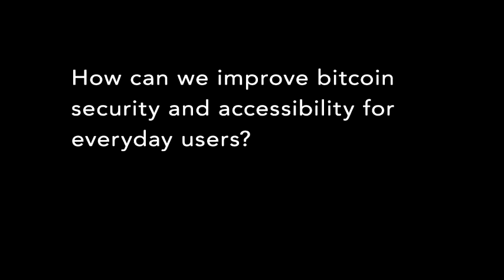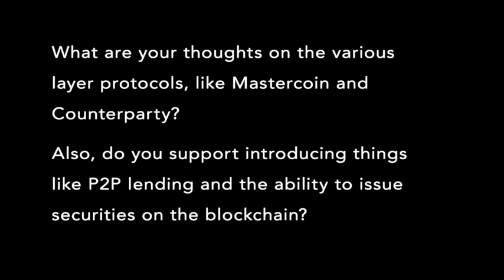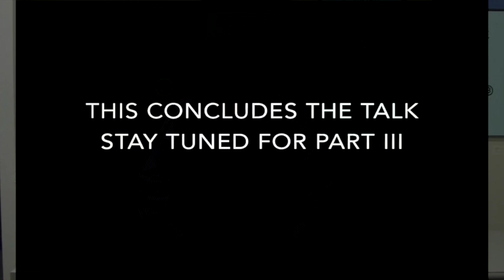Part II: I am Andreas Antonopoulos. Ask me hard questions about Bitcoin Part II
Part II of Andreas Antonopoulos Q&A with the San Francisco Bitcoin Devs meetup on May 5th, 2014